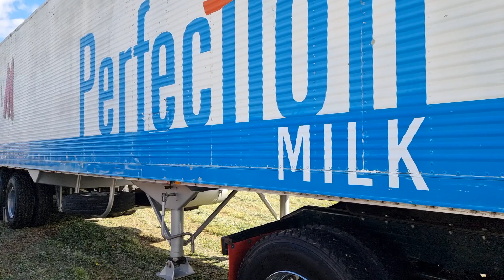Secret Men's Business 51: Kyle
Kyle brought along his 1987 Kenworth W900 to the ATHS Echuca Truck Show recently, complete with an in-period trailer. Previously belonging to Fred’s Transport, how good is it that a young bloke is keeping trucking history alive with this 35 year old truck. Good bloke, nice truck.